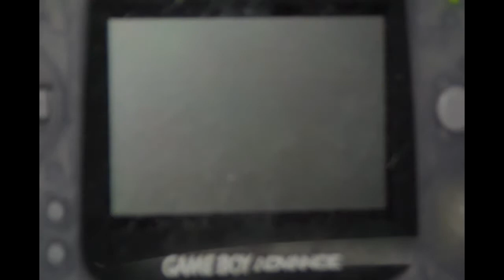Top Ten Games That I Really Regret Not Finishing - part 1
Ever played a game and never finished it? Ever looked back and want to finish it? I have, and these are just ten of them. There's a lot more, but they can make there own list later on.